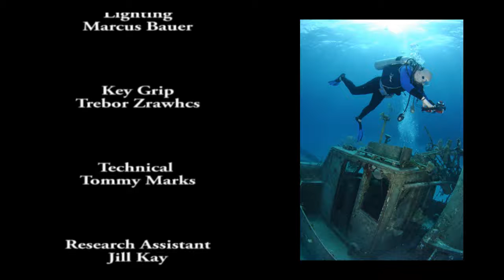Diving the Caverns of Grand Cayman with Dr Mark 1-26-11.flv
Grand Cayman is known for incredible scuba diving.  One of the highlights of shore diving is the caverns you can swim through.  In this short video I take you on a tour through a few caverns to experience the stillness, the sea life and adventure of what lies around the next corner in the cavern.   Our dive starts from Eden Rock.